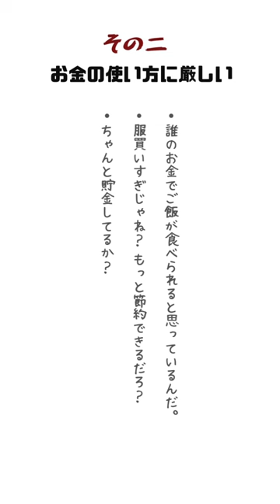嫁が根に持つ旦那の言動5選#夫婦喧嘩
主婦の悩み、愚痴などなんでも気軽に相談に乗れますよ！
顔の知らない人には言いやすい悩みってありますよね。
占い師さんに無料診断もしてもらえて、電話での相談も今なら30分無料だよ！
良く私も使いますけど、結構ストレス発散になるよｗｗ
気軽に一度利用してみてね！

↓↓からチェックしてみてね！